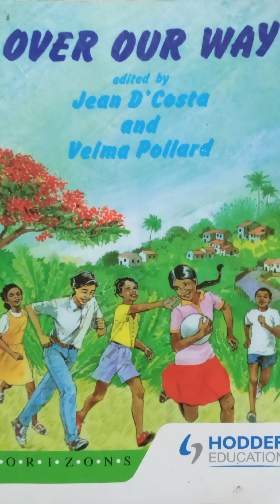OVER OUR WAY || PART 2 - MILLICENT😄😁|| AUDIOBOOK || BY MERLE HODGE.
Hey everyone,  we are on to another book. This text is made up of 18 short stories and this is the first on the list "MILLICENT" I really enjoyed this book and I hope you do too.

Remember to check out other audios on the channel.